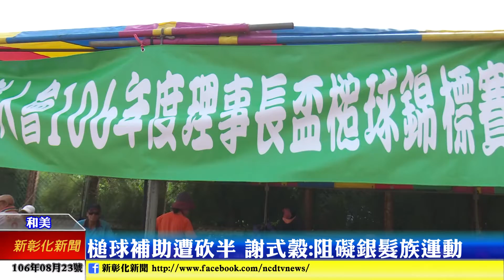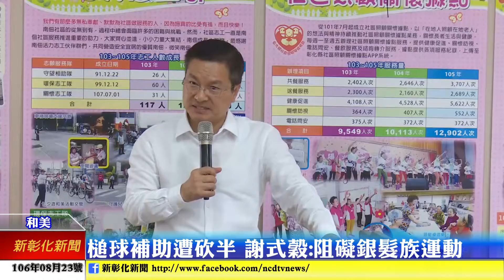新彰化新聞20170823 槌球補助遭砍半 謝式穀:阻礙銀髮族運動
106年度全國銀髮族槌球錦標賽，上午在和美慢速壘球場舉行彰化代表隊選拔，身兼中華民國槌球委員會理事長的和美老人會長謝式穀，罕見的高分貝抨擊縣府對槌球運動補助砍半，認為縣府作法，將成為阻礙銀髮族休閒及彰化縣表現優異的單項運動發展。